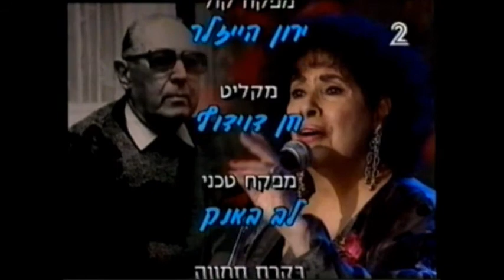שיר ישראלי - רון בכר - ערב "לאור הזיכרונות" שרים ומספרים וילנסקי בצוותא 1997